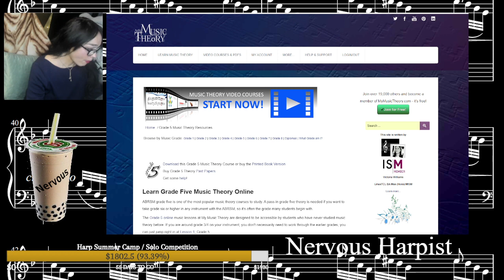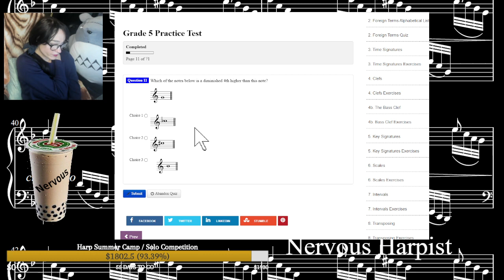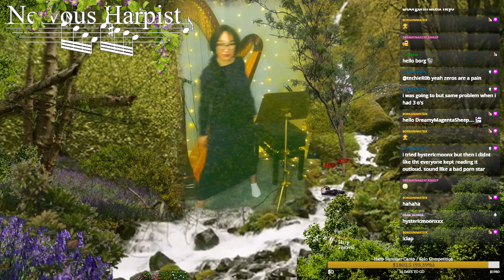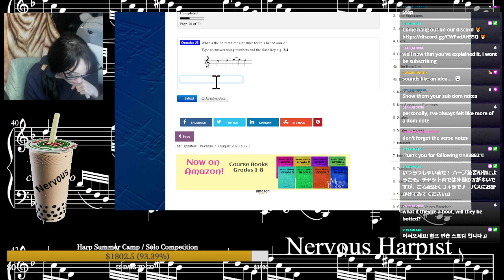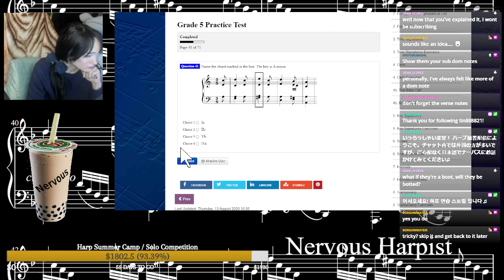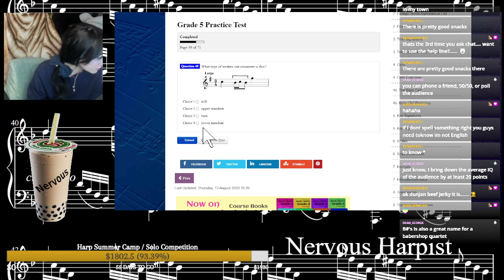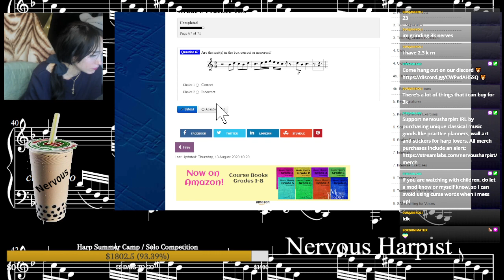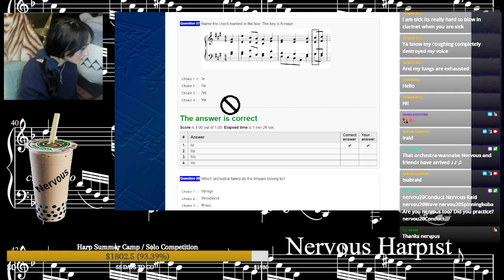3/15/2022 Music Theory Study Stream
I did an grade 5 mock theory test and scored 55/75! It went better than expected, but there were lots of areas I haven't studied yet -- Watch live